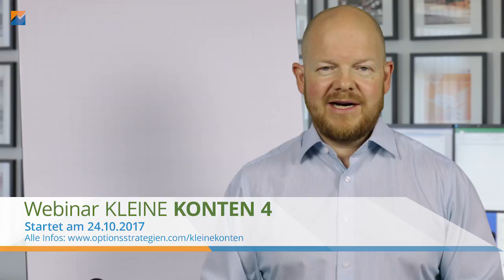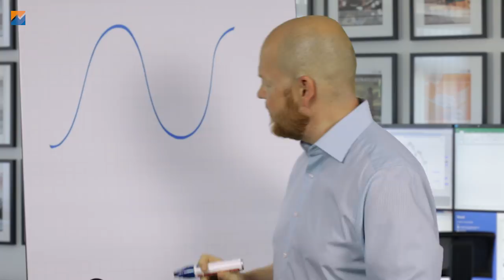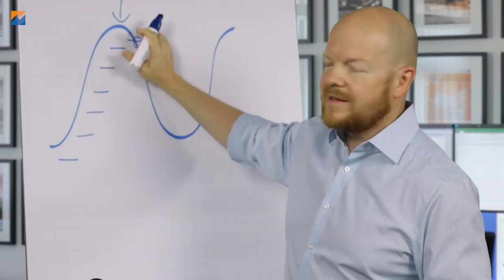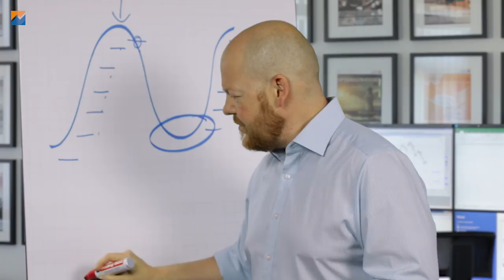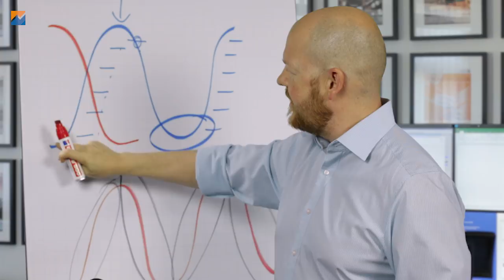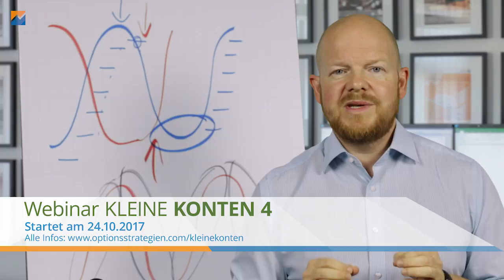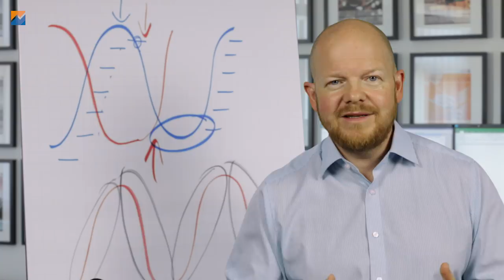Wann gewinnst du? Wann verlierst du?